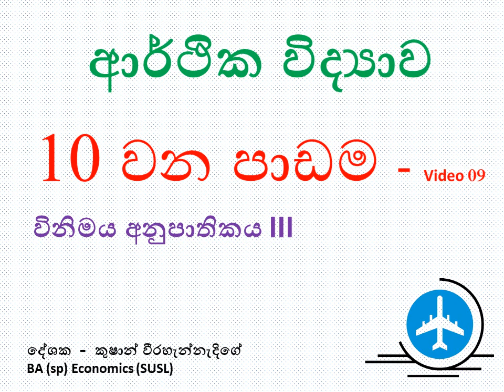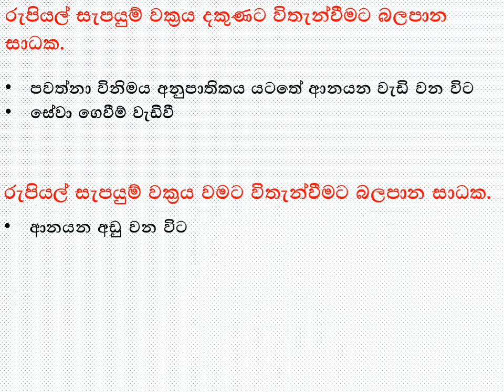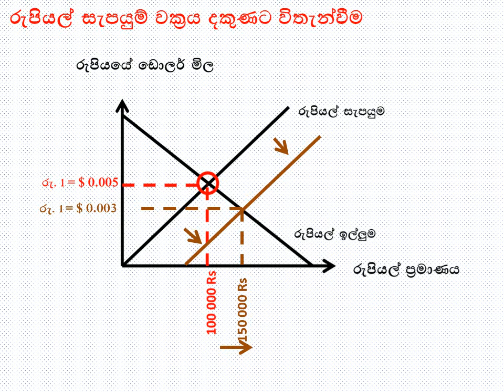ECONOMICS,Balance of Payment/ආර්ථික විද්‍යාව 10 වන පාඩම විනිමය ආයෝජන Video - 9